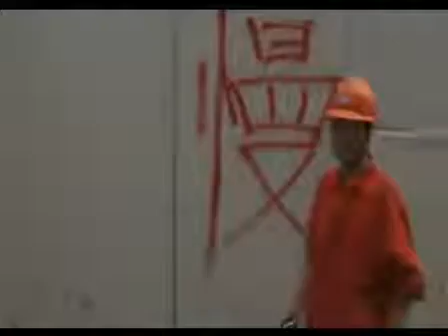Shanghai City Trek 1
a random weekend walk and ride by public transportation